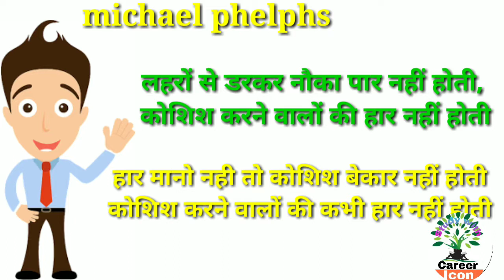Michael Phelps biography in Hindi।swimming king।दुनिया में सबसे ज्यादा रिकॉर्ड टोङने का रिकॉर्ड बनाए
I am Prince today I represent with another video that is of the story of great swimmer of America whose name is Michael Phelps
He was a great swimmer in the world

About Michael Phelps

Michael Fred Phelps II is an American retired competitive swimmer and the most successful and most decorated Olympian of all time, with a total of 28 medals. Phelps also holds the all-time records for Olympic gold medals, Olympic gold medals in individual events, and Olympic medals in individual events. When he won eight gold medals at the 2008 Beijing Games, Phelps broke fellow American swimmer Mark Spitz's 1972 record of seven first-place finishes at any single Olympic Games. At the 2004 Summer Olympics in Athens, Phelps had already tied the record of eight medals of any color at a single Games by winning six gold and two bronze medals. At the 2012 Summer Olympics in London, Phelps won four gold and two silver medals, and at the 2016 Summer Olympics in Rio de Janeiro, he won five gold medals and one silver. This made him the most successful athlete of the Games for the fourth Olympics in a row.

This is a educational channel where you can find the biography of great personalites an can do case study.